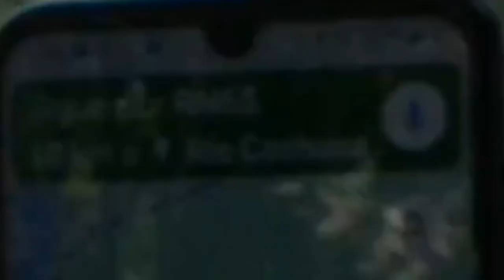Cochuna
Retazos de un fin de semana en el camping Samay Cochuna